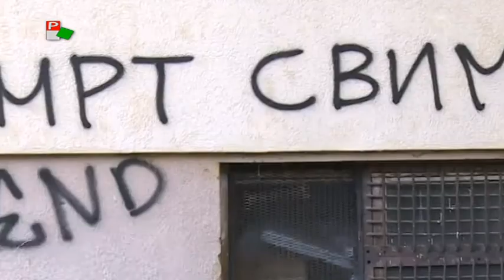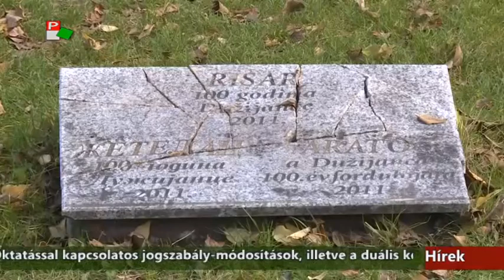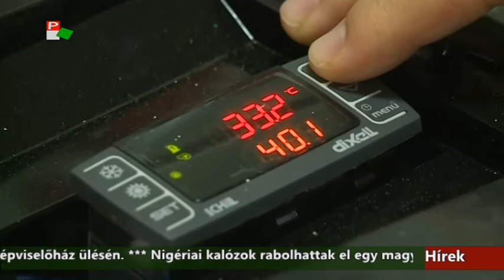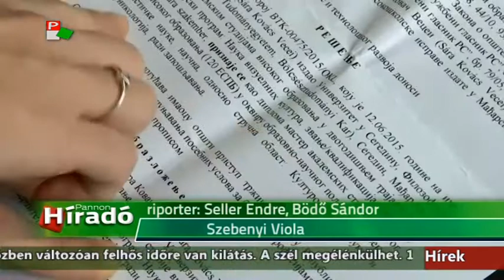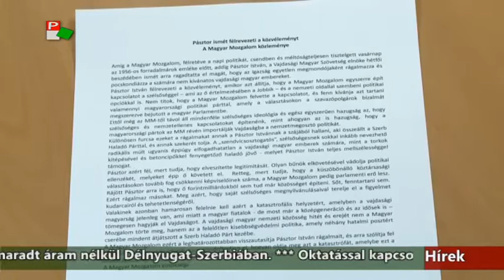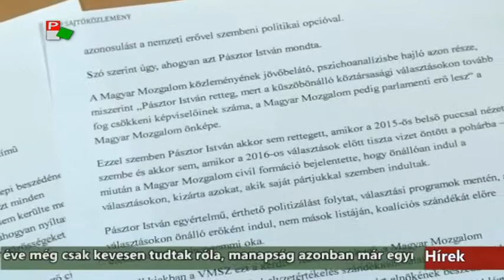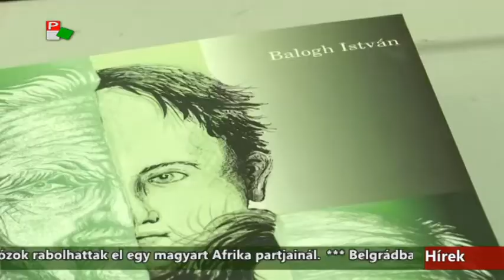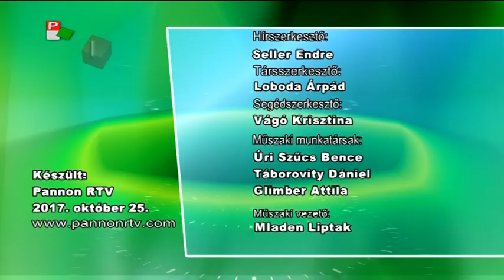Híradó - 2017.10.25. 17.30h